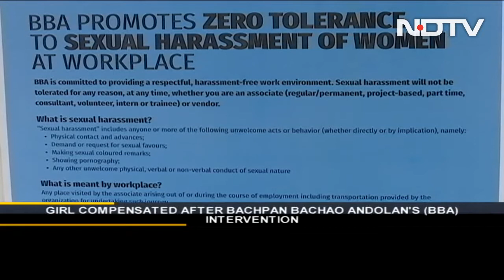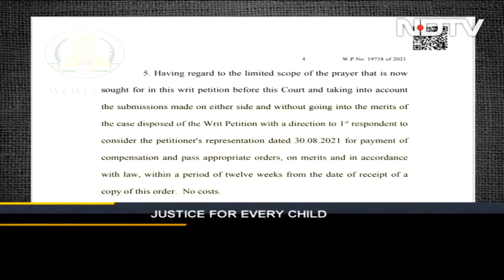Justice For Every Child: Eight Long Years After Being Raped, Child Victim Gets Compensation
It has been a long fight for justice for a girl in Chengalpattu, Tamil Nadu who in 2013 was raped by her own relative. While the court pronounced the accused guilty, no compensation was provided to the victim, who was then a minor. After the Kailash Satyarthi Children's foundation's sister organisation Bachpan Bachao Andolan intervened in the matter, there was some sigh of relief for the both the child and her mother.